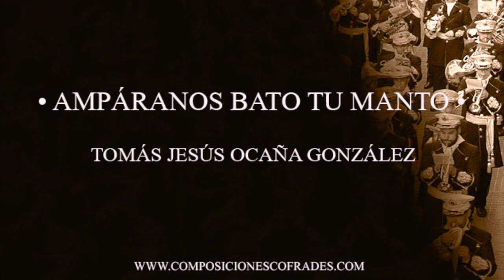AMPÁRANOS BAJO TU MANTO - TOMÁS JESÚS OCAÑA GLEZ [BANDA DE MÚSICA]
🔴 INFORMACIÓN GENERAL 🔴
Compositor: Tomás Jesús Ocaña González
Fecha: 2017
Compuesta para: La Virgen del Amparo de la Cofradía de la Polínica
Ubicación: Málaga

Mas información: ¿Tienes más información sobre esta marcha? Toda ayuda es poca, no dudes en ponerte en contacto con nosotros a través de los comentarios del vídeo o escribiéndonos un email a: . De esta forma podremos ampliar la información.

Si conocer alguna marcha que aun no esté en nuestra base de datos no dudes en ponerte en contacto a través de los comentarios o a través del correo electrónico para que la incluyamos.